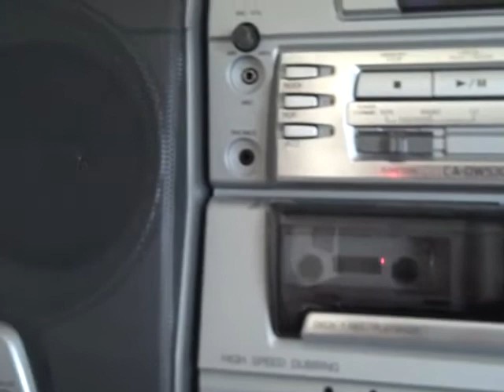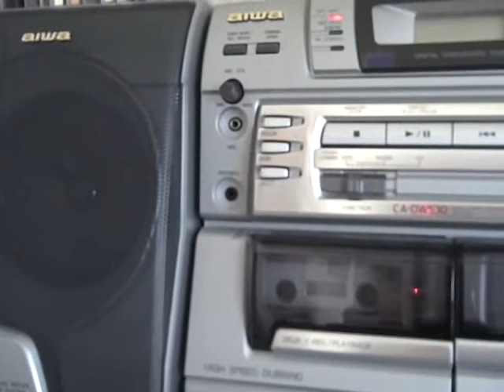Mom's Song Michael Jackson (WeThinkWe'll Keep You)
for Alexander